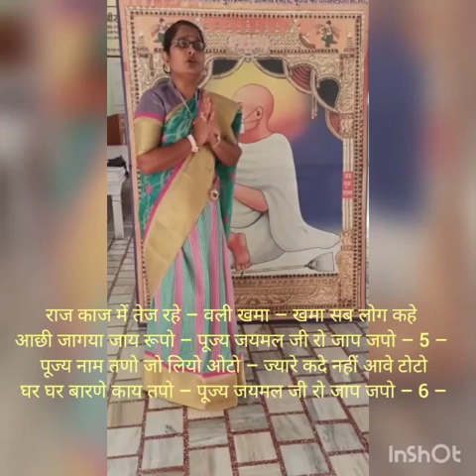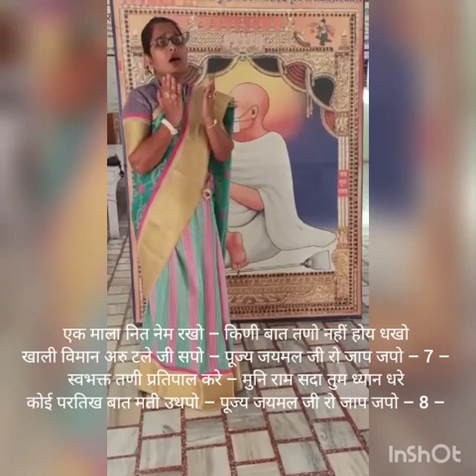By Ritaji lalwani, Nagaur @ Jay Video Making Competition - 5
Participate No. 34